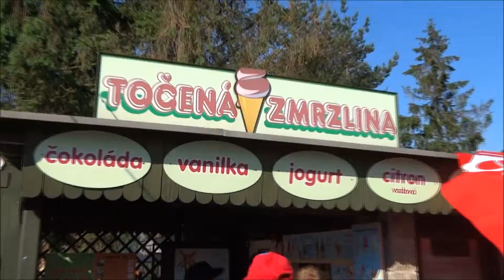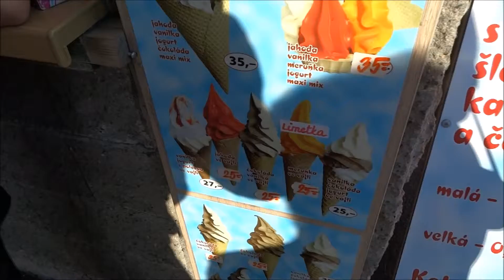Create The Hustle vol. 3 - Česká stopa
Cesta do polské Wroclawy na New Style Hustle taneční akci.